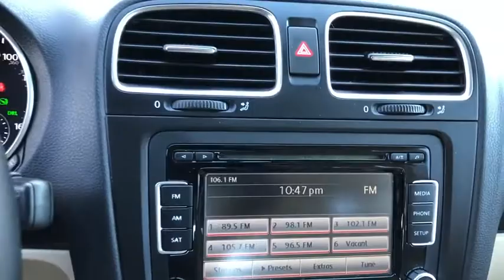2014 Volkswagen Jetta SportWagen Palm Springs, Palm Desert, Cathedral City, Coachella Valley, Indio,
Candy White U 2014 Volkswagen Jetta SportWagen available in Palm Springs, California at VW of Palm Springs. Servicing the Palm Desert, Cathedral City, Coachella Valley, Indio, CA area.

67900 E Palm Canyon Dr

Thank you for shopping at Volkswagen of Palm Springs. We've built a car buying process designed around you to save you time and money. If we dont have exactly what youre looking for, we'll help you find the right vehicle for your lifestyle. Its that simple. Call us today at .brbrPriced below KBB Fair Purchase Price!brbr2014 Volkswagen Jetta SportWagen 2.0L TDIbrbrbrClean CARFAX.brCARFAX One-Owner.brbr29/39 City/Highway MPGbrbrbrDISCLAIMER: Dealer shall in no way be held liable for any errors or omissions to be found on these web pages. All prices are plus any applicable state taxes and fees. Prices are subject to change without notice. All vehicles are subject to prior sale. We will do our best to keep all information current and accurate however, the dealership should be contacted by phone, e-mail or in person for final pricing and availability. A dealer documentary service fee of up to $80 may be added to the sale price or capitalized cost. Vehicle may have dealer installed accessories for display purposes only, and may not be reflected in Selling Price. All current incentives listed are purchase only. See dealer for lease incentives.